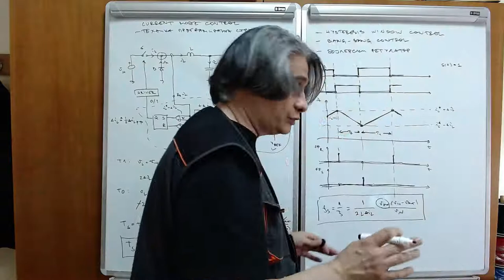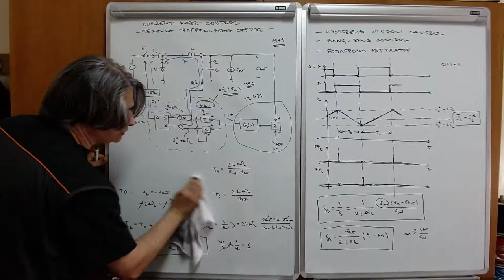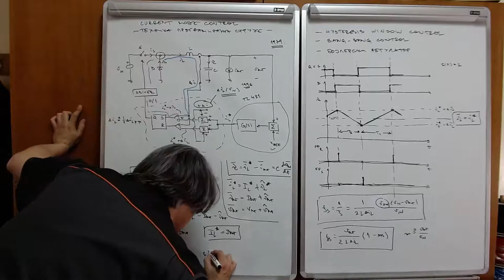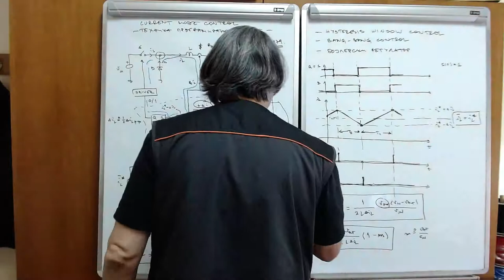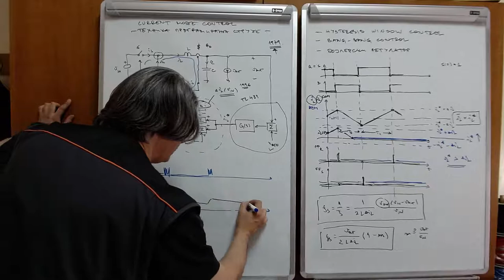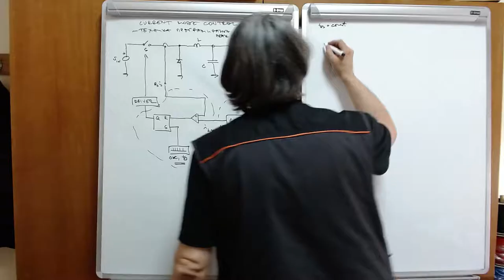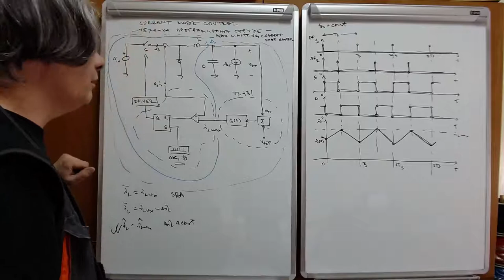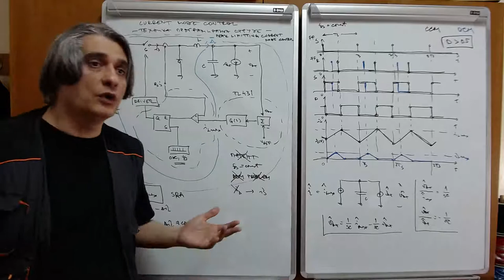EE w05 l4